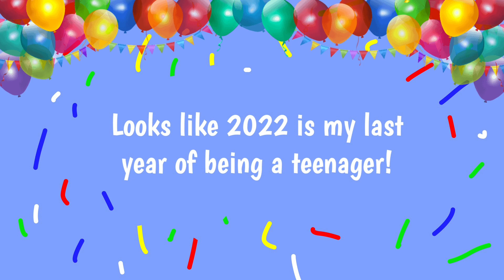Today was my 19th birthday!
I'm almost a young adult!